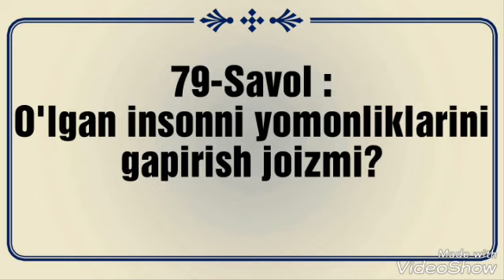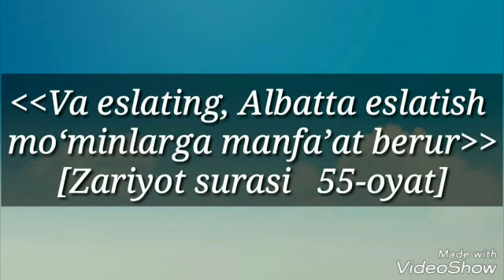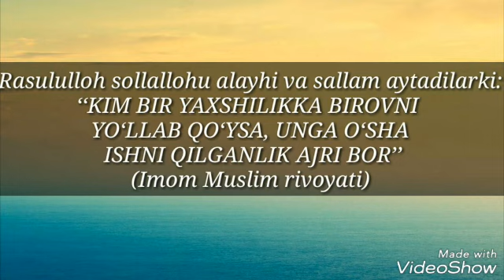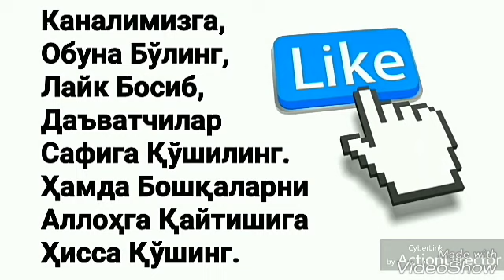79. Ўлган инсонни ёмонликларини гапириш жоизми? Абдуллоҳ Зуфар Ҳафизаҳуллоҳ.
Савол-жавоблар учун!

Ulamo tv

Абу Умома ал-Боҳилий розияллоҳу анҳудан ривоят қилинади: Расулуллоҳ соллаллоҳу алайҳи ва саллам айтдилар: «Дарҳақиқат, Аллоҳ таоло, Унинг малоикалари, самовоту ер аҳли, ҳатто инидаги чумоли-ю, (сувдаги) балиқлар одамларга яхшиликни таълим берувчи кишига дуо қилиб турадилар» (Термизий рив